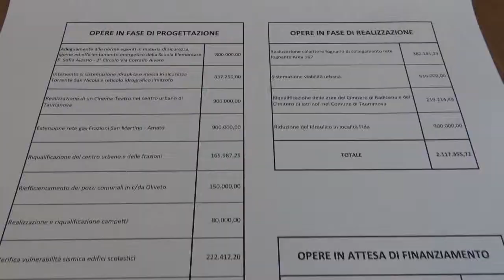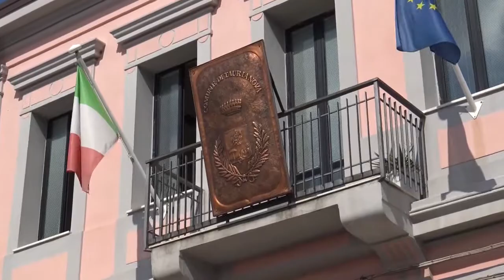TAURIANOVA: SCIONTI SULLE POLEMICHE | IL VIDEO